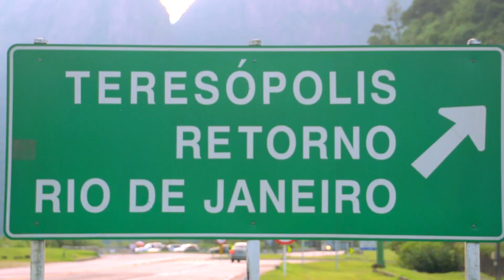Programa Rio Rural incrementa a produção agrícola no estado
Programa Rio Rural, Secretaria de Estado de Agricultura e Pecuária (Seapec), beneficia a recuperação produtiva em seis municípios afetados pelas chuvas em 2011 com a cessão de tratores, microtratores e implementos